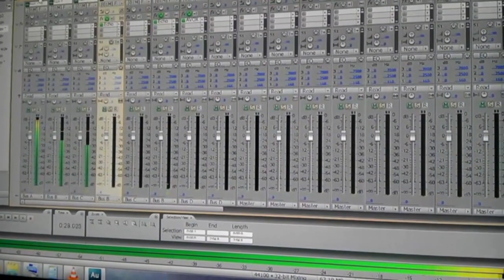I love the way she move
blaaaaahhh